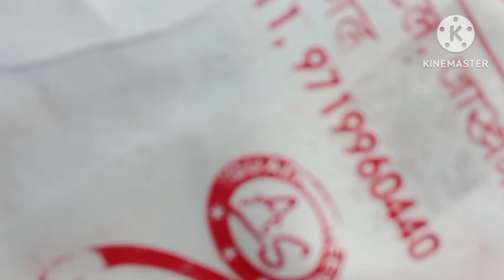इतनी रात को जाना पड़ा मार्केट 🤔रात हो गयी 😱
Bhawana Dhami blog is all about daily blogging and funny videos.
I'm bhawana and I'll see you guys soon with another video.